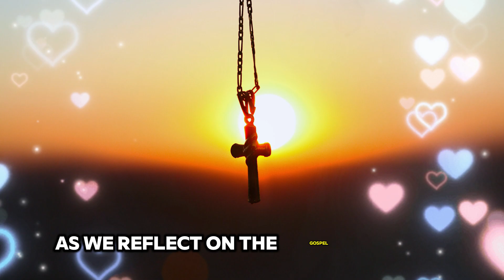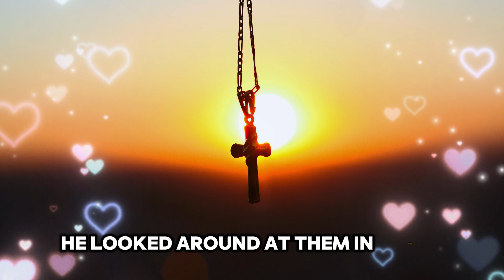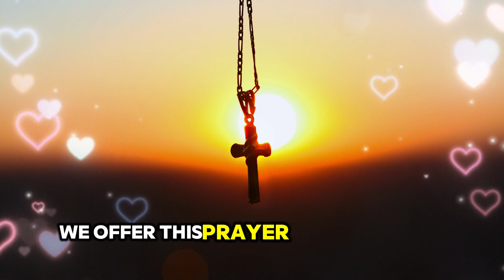Our Daily Prayer #409 I Mark 2:23-3:6 | Prayer for 2024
Reading:  Mark 2:23-3:6